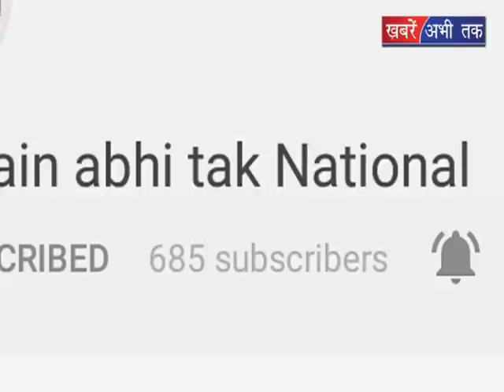अंतराष्ट्रीय साहित्य उत्सव का आयोजन || Khabrain Abhi Tak Live